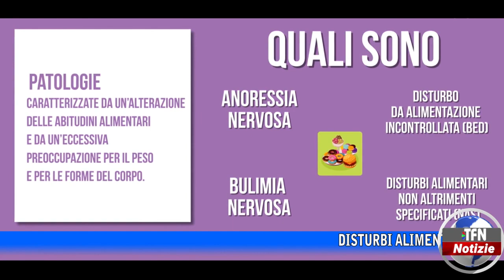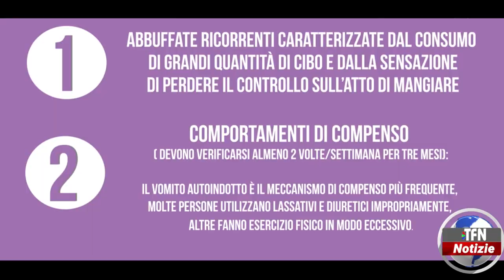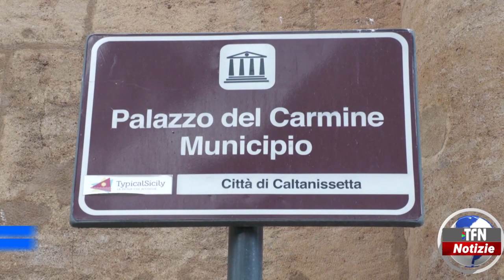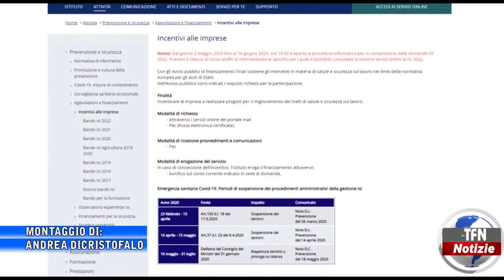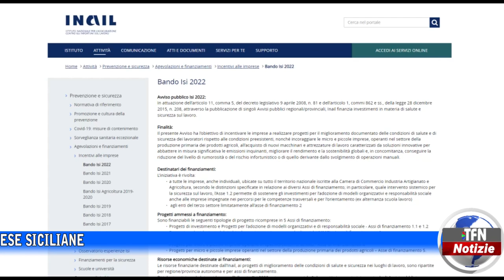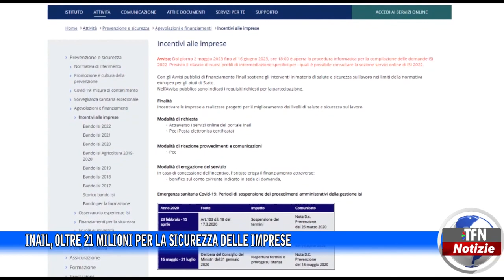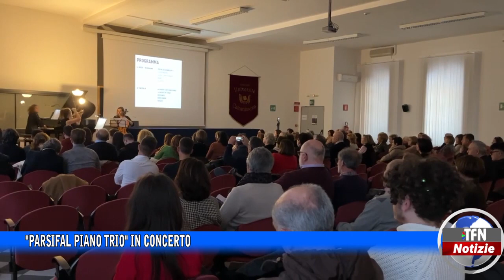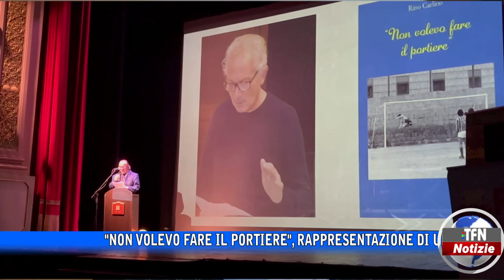Il telegiornale di TFN edizione del 14 MARZO 2023 – ore 20:30